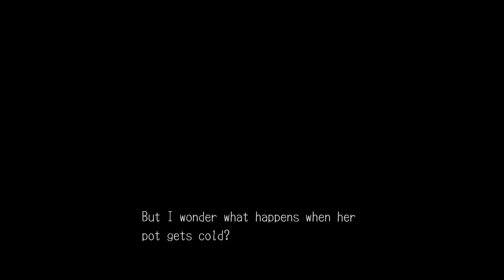Let's Play Deadly Premonition: Director's Cut Blind 25 - The Old Lady's Pot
Will you shut up about the pot.